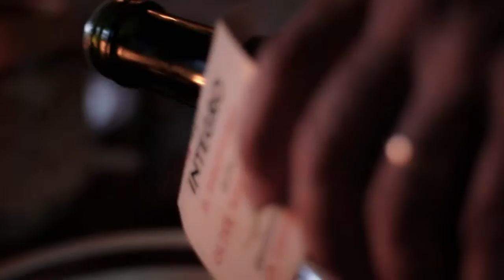LIVING LAPLAND | Caccia alla Pernice Bianca - TEASER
La magia della terra lappone, setter inglesi e pernici bianche.
Un ringraziamento particolare a Montefeltro per la stupenda collaborazione.